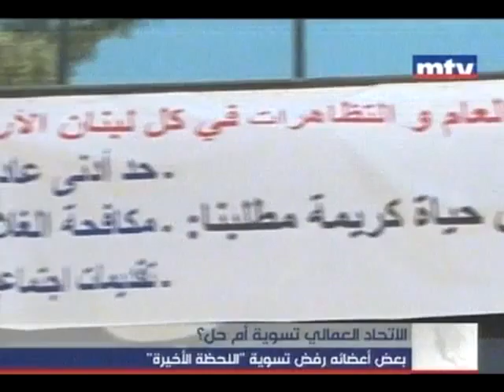الاتحاد العمالي.. تسوية أم حل؟